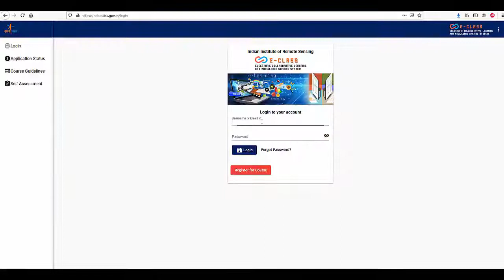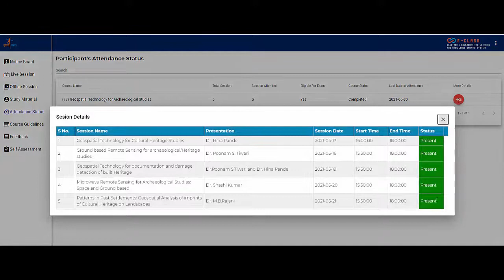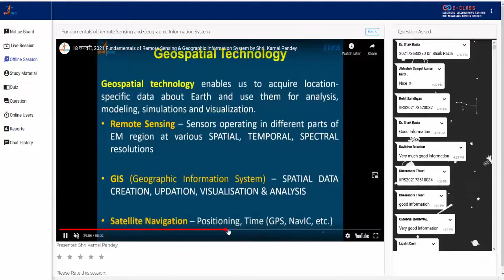online courses Details for schools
MYWAY SPACE TRUST :
This video Released by IIRS ISRO dehradun for online courses || MYWAY SPACE TRUST || MSAT || SPACE || isro ||